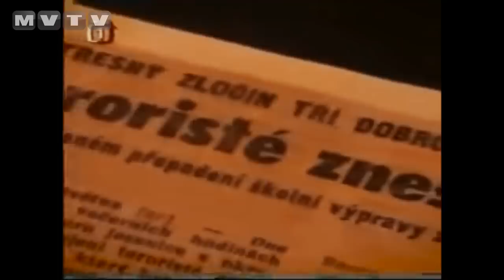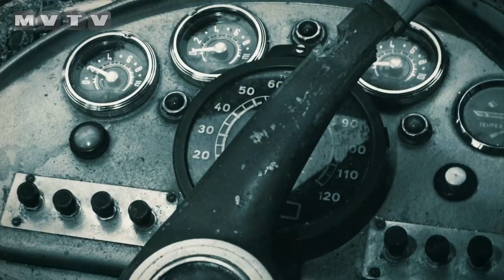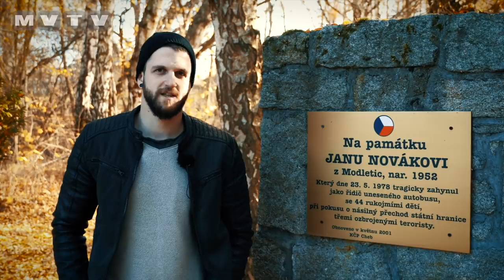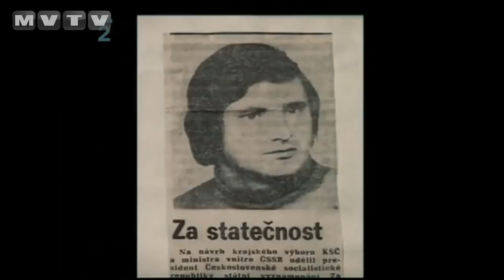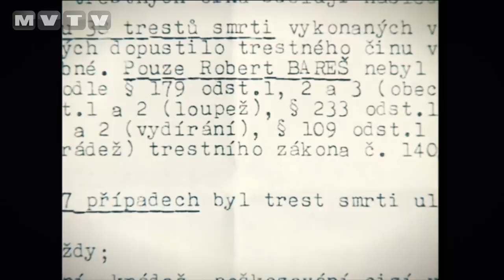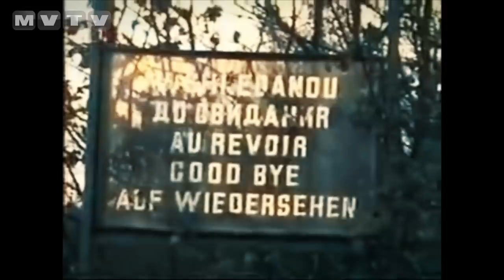Chebská tajemná zákoutí: Únos autobusu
Před 40 lety vás zastřelili za to, že jste chtěli přejít hranice na západ. Překročit je chtěli v Pomezí nad Ohří i bratranci Barešovi, kteří unesli autobus plný studentů. Po propuštění růkojmích byl autobus rozstřílen pohraniční stráží. Na místě zemřel nevinný řidič a jeden z únosců. Po soudním procesu padl i jeden trest smrti.

Projekt byl finančně podpořen Karlovarským krajem a městem Cheb.